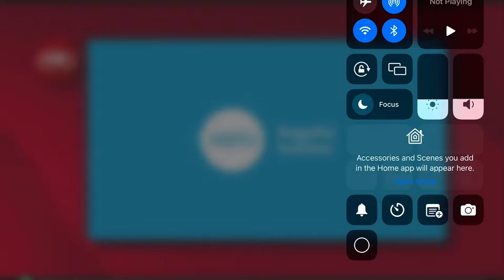AFL 360 plus intro July 21 2022